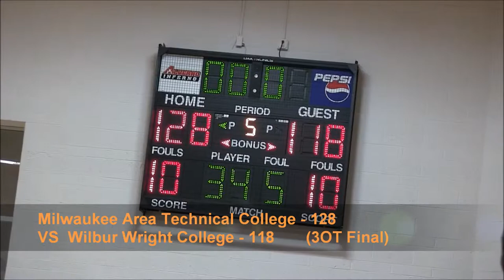Men's Basketball VS Wilbur Wright College Game Highlights (02/13/19)